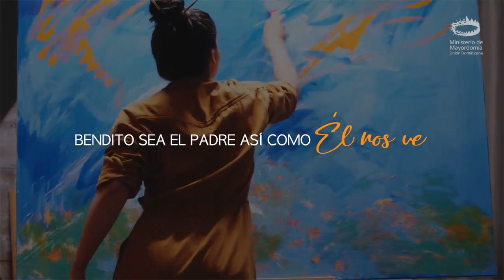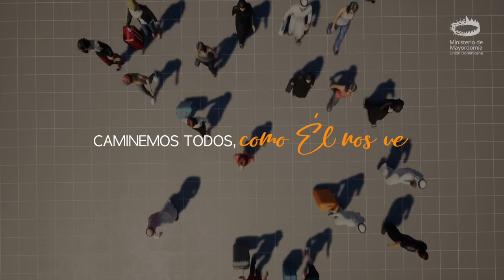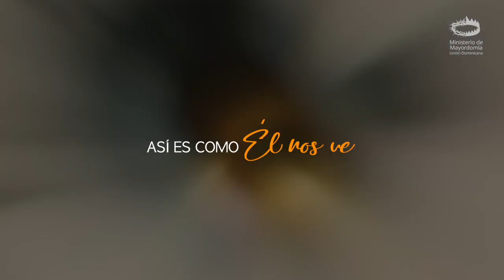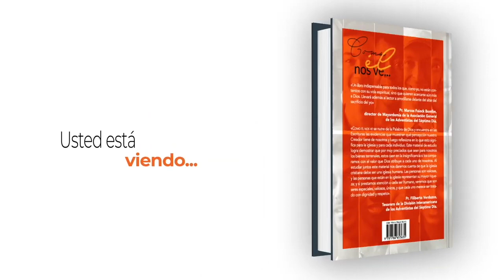12 ¡Como él nos ve! Resumen y conclusiones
La Iglesia Adventista del Séptimo Día te invita para que nos acompañes en el estudio del del libro ¡Como él nos ve!:
Resumen y conclusiones.